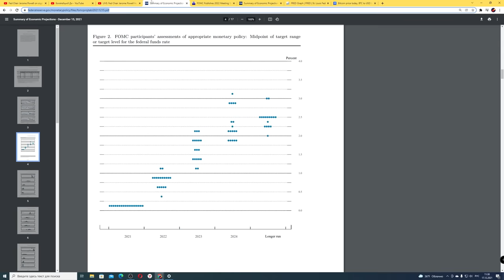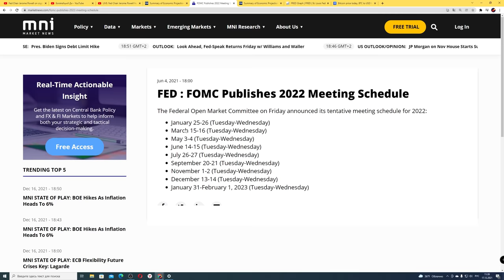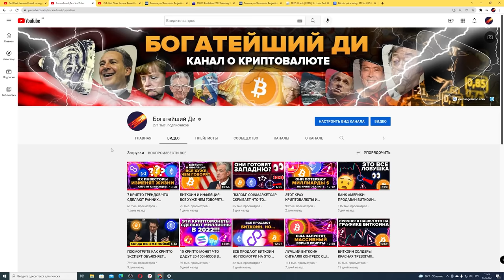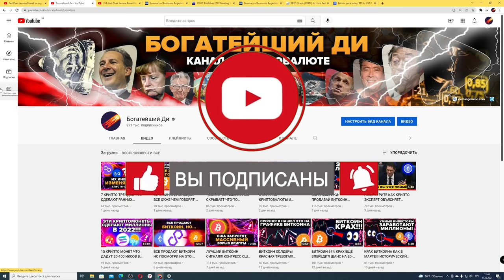***ОЧЕНЬ ВАЖНО*** ЧТО ТОЛЬКО ЧТО СКАЗАЛ ДЖЕРОМ ПАУЭЛЛ И ФРС США [определит весь 2022 год]